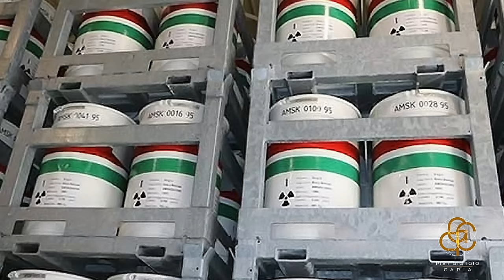LA MACCHINA DI DIO: l'incredibile vicenda Pelizza/Majorana - 3°Parte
🎦Tipologia: Intervista 〰️ 📅Data: 11/11/2022
⭐️Titolo: LA MACCHINA DI DIO: l'incredibile vicenda Pelizza/Majorana - 3° Parte
📌CAPITOLAZIONE DEL VIDEO
00:00 Intro
00:30 Personaggi di altissimo livello coinvolti nella vicenda della macchina
14:30 Il professor Clementel e la verifica del funzionamento della macchina
24:42 Luogo dove Majorana espone i suoi dati e a chi consegna il responso
30:52 Serve una nuova coscienza dell'uomo per far funzionare la macchina
32:38 Prova del funzionamento in una base NATO
38:10 Richiesta di Rolando nel caso in cui la macchina fosse divenuta di dominio pubblico
41:24 Bisogna cambiare idea e modo di vedere la vita
43:43 Rolando rientra in Italia
📝 Info/Sinossi:

Vi presento la terza parte dell’intervista a Piero Maravalli in cui ci parla della straordinaria vicenda tra il fisico Ettore Majorana (ufficialmente scomparso nel 1938) e l’inventore Rolando Pelizza.

Piero Maravalli, esperto della produzione e distribuzione di energia elettrica, ha collaborato col compianto Rolando Pelizza negli ultimi anni di vita di quest’ultimo. In questa terza parte ci racconta dei personaggi delle istituzioni, dell’arma e dei servizi che si sono avvicinati a Rolando, dei quali alcuni hanno apparentemente cercato di aiutare la sua causa, ma i più lo hanno osteggiato, derubato, minacciato e ricattato da tutti i punti di vista.

Piero ricostruisce inoltre i primi passi in cui Rolando ha dimostrato le varie funzionalità della macchina alle autorità americane, le quali hanno potuto verificare gli effetti della “fase uno”, ovvero la possibilità di oltrepassare qualsiasi materiale con effetto “quantum tunnelling” e annicchilirne una specifica quantità trasformandola in energia.

Alcuni anni fa Ettore Majorana aveva condiviso con Rolando un pensiero che si può così sintetizzare: “Oggi la scienza è riuscita a svelare molti fenomeni scientifici, ma ci vorrà ancora molto tempo per la realizzazione del libero pensiero di tutti gli esseri umani e per lo sviluppo pacifico degli individui come popolo unico, senza sopraffazioni, lotte, spargimenti di sangue e distruzione. Il pensiero dell'uomo sta dischiudendo “nuovi orizzonti”, ma tutti gli esseri devono agire come singoli, come famiglia e come popolo in una concezione “universale”, operando uniti e per il bene di tutti nel rispetto delle altrui funzioni, come avviene nel Cosmo, in obbedienza alle leggi dell'Eterno divenire.” Concetti che si inseriscono appieno negli ideali trasmessi all'umanità dalle civiltà Extraterrestri in visita sulla Terra e che pongono Rolando Pelizza ed ettore Majorana quali antesignani della società del futuro.

📣Rimani aggiornato su:

🎬Crediti:

👨‍💻Relatore: Pier Giorgio Caria
💻Regia: Thomas Matteucci
💻Assistente alla regia: Fabio Maggiore
🎥Cameramen: Thomas Matteucci, Fabio Maggiore
🖥Post Produzione e Editing: Thomas Matteucci, Piero Di Stefano
🖥️ Motion graphic: Giorgio Di Stefano
📸 Fotografia: Jacopo Bonfili